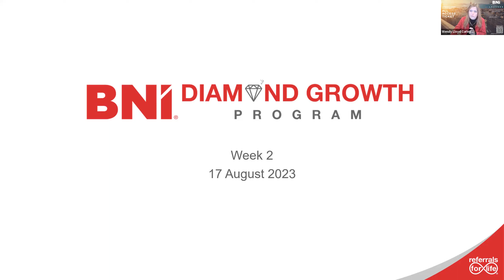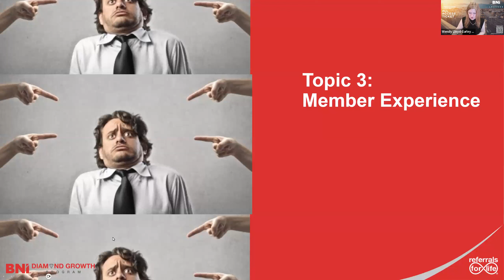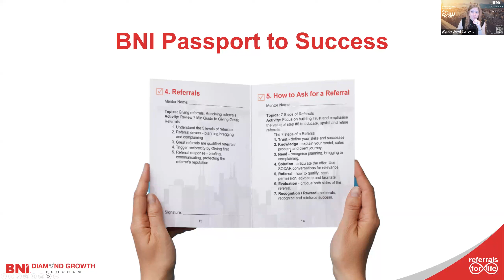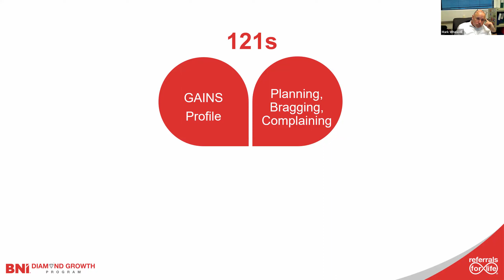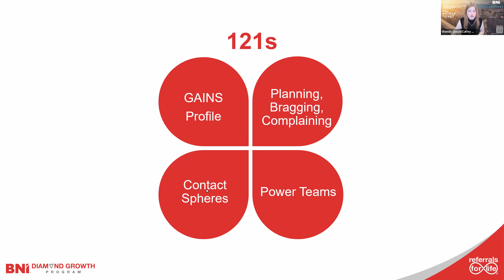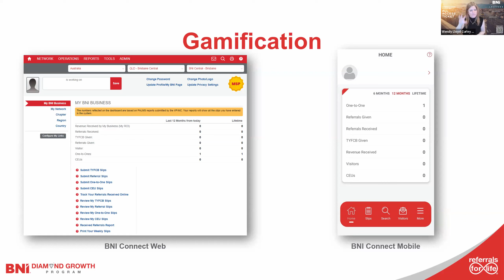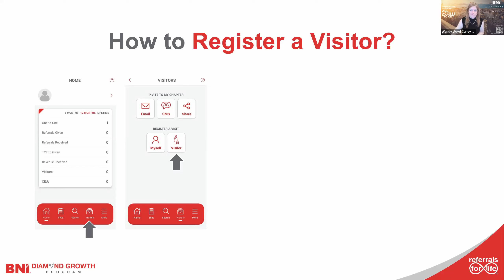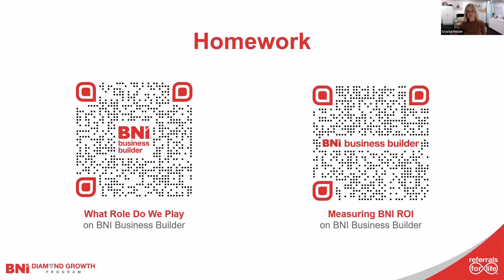Week 2 BNISNE Diamond Growth Program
Links to the additional training:
1.
2. Who's in Your Room?